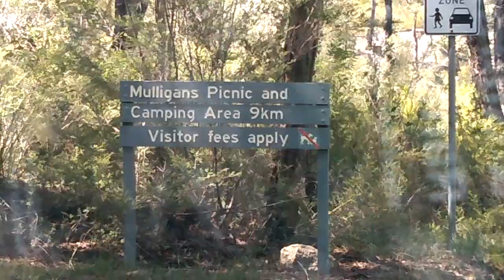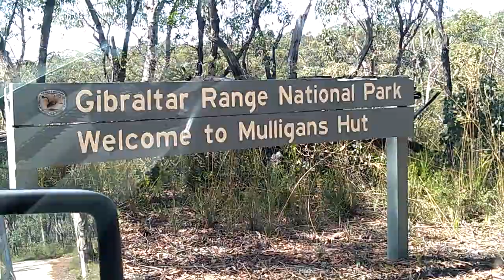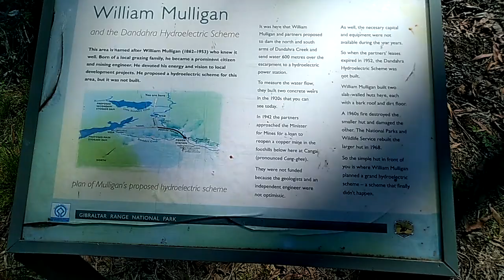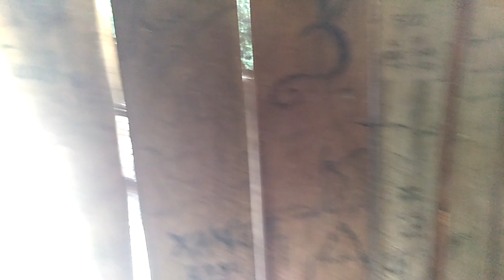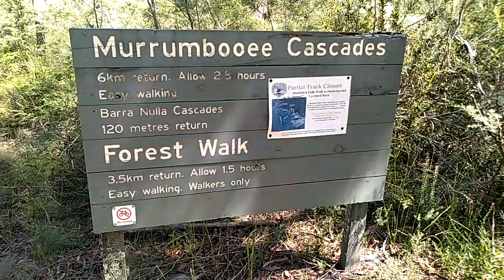Mulligans Hut Yowie Bigfoot Sightings Reports Research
Hi Guys, Yowie Chaser. So this is Mulligangs Hut real nice camp ground, had showers to cold one but at least they had some. good place for a swim. will go back there for sure. Mulligans Hut Yowie Bigfoot Sightings Reports Research